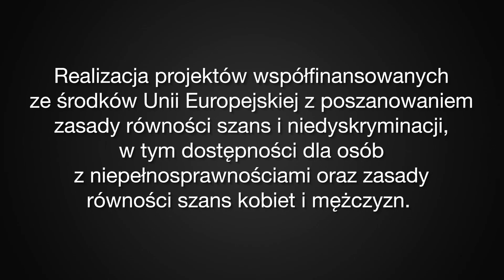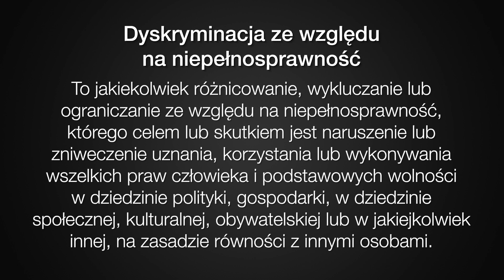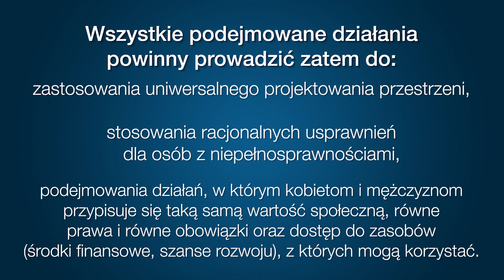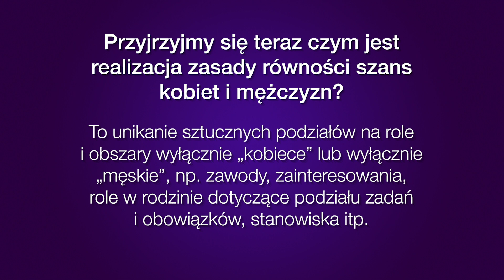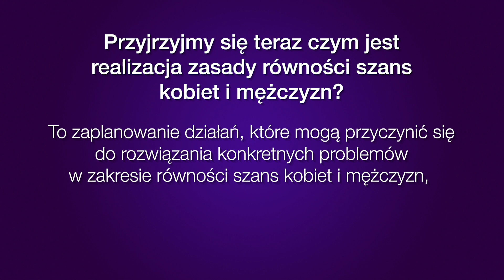Zasady równości i niedyskryminacji (Tutorial 2)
Każdy projekt jest odpowiedzią na istniejącą sytuację problemową na rynku pracy, w edukacji, integracji społecznej czy ochronie zdrowia poprzez działania na rzecz odbiorców świadczeń, dóbr i usług, bądź tez propozycje bardziej systemowych rozwiązań.

Z tego odcinka dowiesz się:
✅ co oznacza zasada równości szans i niedyskryminacji,
✅ do czego powinny prowadzić podejmowane działania,
✅ czym jest Koncepcja Uniwersalnego Projektowania,
✅ czym jest realizacja zasady równości szans kobiet i mężczyzn.